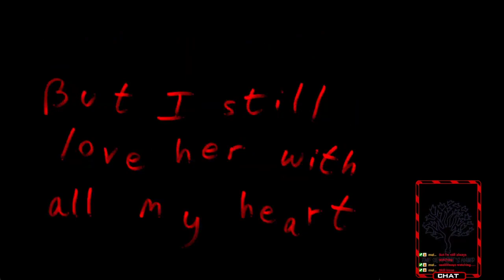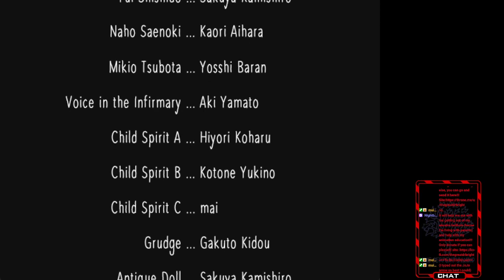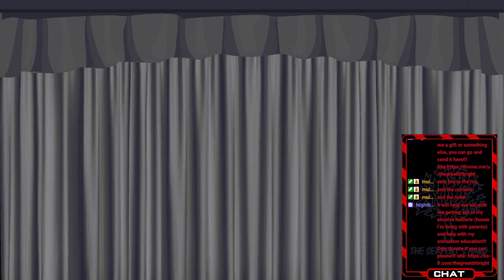Dancing With Dead People!!! VOD